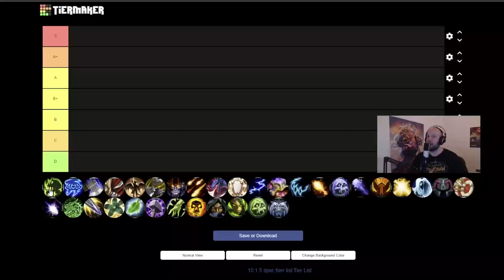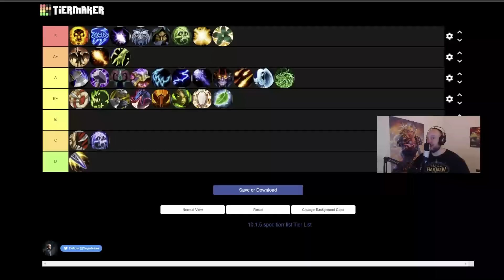Solo Shuffle PVP Tier List 10.1.5 Update